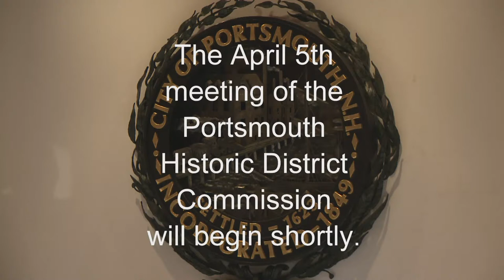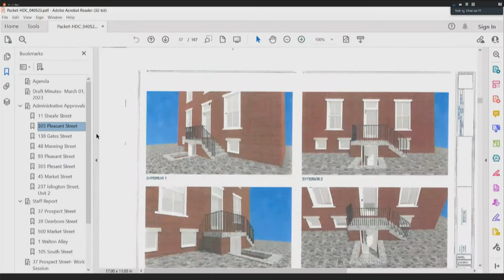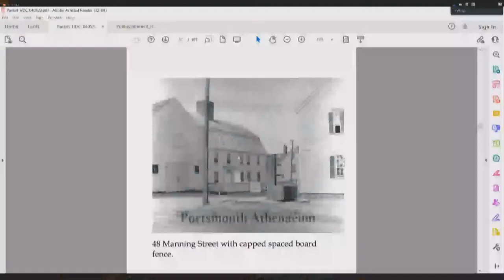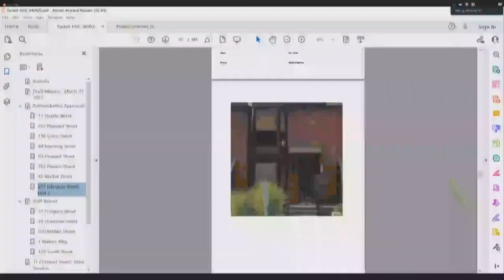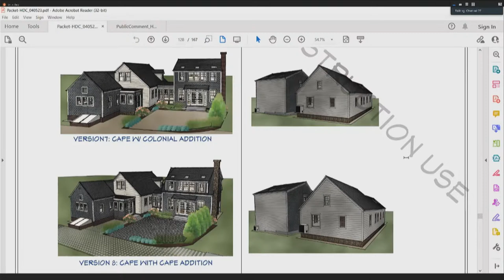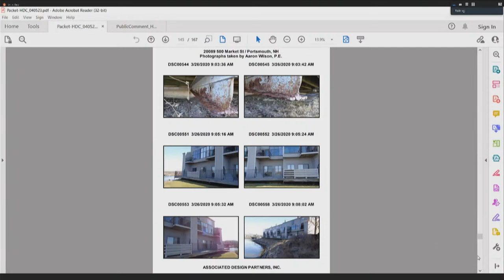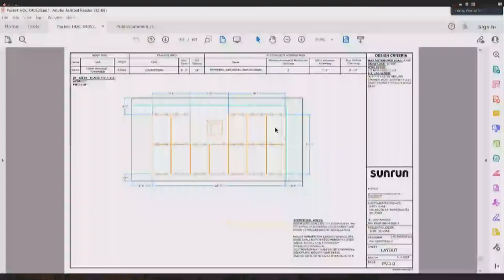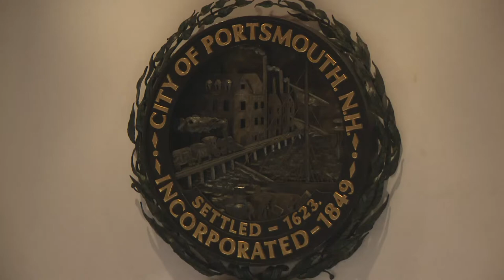4.5.2023 Historic District Commission